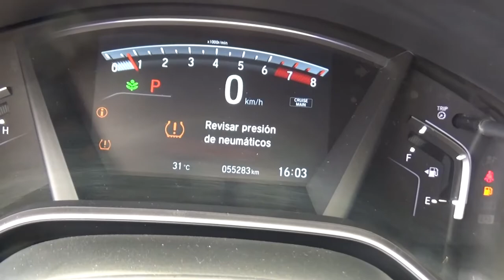Honda / CR-V / 2017 - HL912904